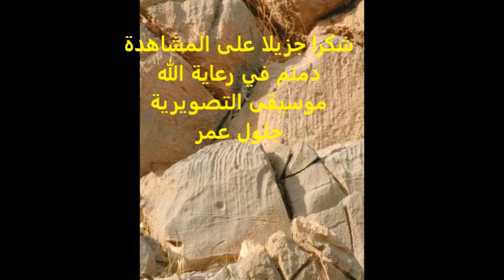ناي حزين جدا